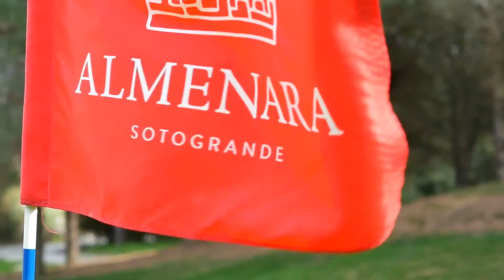Almenara Golf Sotogrande - Boek uw golfreis bij Golftime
Almenara Golf is ontworpen door Dave Thomas. De baan kent een spectaculaire lay-out rond meren en valleien en is de favoriet van menig golfer. De drie 9-holes lussen van Almenara Golf vormen een perfecte mix. Mooi clubhuis met golfview terras.